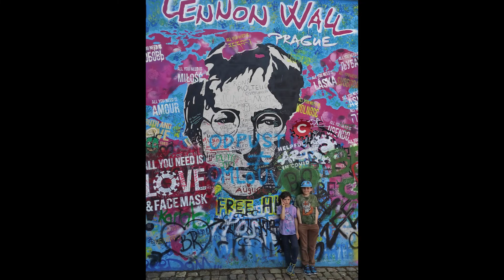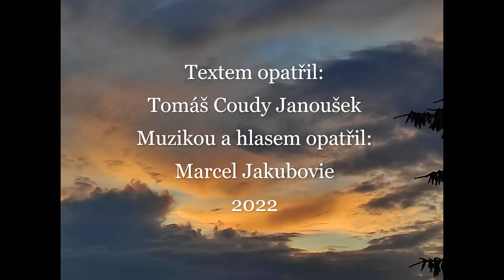Láska je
Text: Tomáš Janoušek
Music and zpěv: Marcel Jakubovie
Vzniklo spontánně na jaře 2022

Láska Je   /text Tomáš Coudy Janoušek/ music Marcel Jakubovie

G D AMI C

Láska jsem já
Láska jsi ty
Láska jsme my i oni
Láska jsou vlající hřívy koní

Láska je jarní vítr ve větvích stromů
Láska je letní burácení hromu
Láska je podzimní barevná paleta
Láska je i v zimě, daleko od léta

Láska sytí
Láska svítí
Láska má stíny
I své kocoviny
Láska učí
Láska mučí

Láska je oheň
Láska je země
Láska je voda vzduch
Láska má všechny barvy duhy
Láska je Bůh
Láska je Bůh Bůh
Láska je Bůh